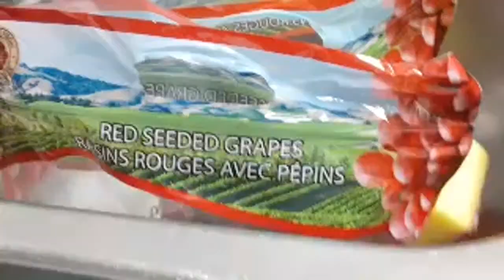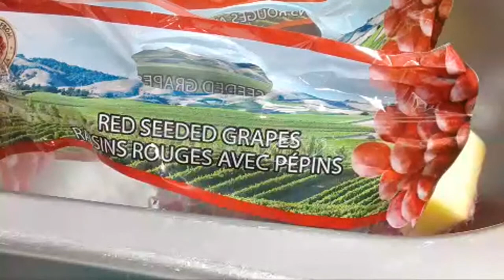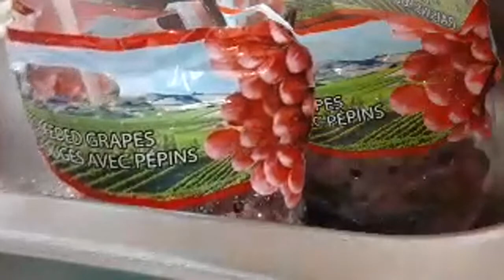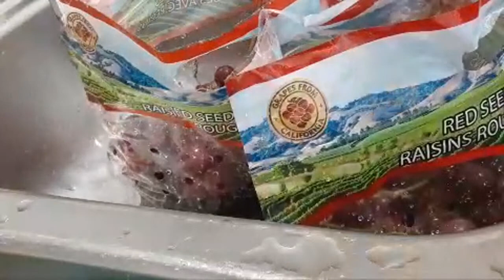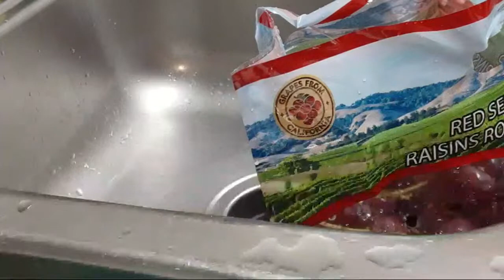🔴 ASMR Washing Dirty Clothes | ASMR CLEANING SOUNDS | ASMR KITCHEN SOUNDS (Water Sounds)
Welcome to Vanessa’s Vanlife Journey I live in a 2001 Ford camper van E 350 Fulltime. This is a DIY van build. I plan to travel Texas my hometown state and explore and live the nomadic life full of adventures. As I tour Texas I’ll visit State Parks, City Parks, National Forest and more while on my journey to explore, find peace and self fulfillment.

Get free money for gift cards at restaurants, stores, Visa cards and more just by scanning your receipts. I signed up today and I am on my way with points which you can cash out and redeem at anytime. What a great way to receive free money to shop click the link and sign up and scan your first receipt for a free bonus 2,000 points. When you sign up you can put whatever name you like you don’t have to put your whole last name. You can just put your initials if you like. Sign up w/ code P6WCJQ & get 2,000 pts See you there!

1970 N Leslie St. #1112

I am not on what's app so if someone contacts you in the comments or on other social media's with a photo of me it's not me. I will never ask you to what's app me please avoid the scammers in the comments.

Please do not use this email for Solicitations. I am not interested in you helping me grow my channel, seo or thumbnails. I do not review products in exchange for products. If you have products you'd want to send me as a gift to be unboxed on my channel along with all the other gifts I receive from my subscribers and other companies you are free to send your products as a gift with not strings attached.

Please watch this video first. please don’t email with your thoughts about how I operate my channel. I consider all unsolicited emails on any of the listed topics to be harassment so please only use my email below for 💵💰sponsorships, to schedule a mentoring session, help you with a van build, speaking engagements and if I asked you to email me. If you have made donations to my channel via cash app, PayPal, Amazon wishlist, Walmart registry, Channel membership, superchats, channel stickers please email me so I can that you in person.